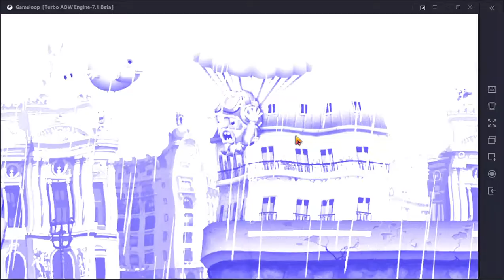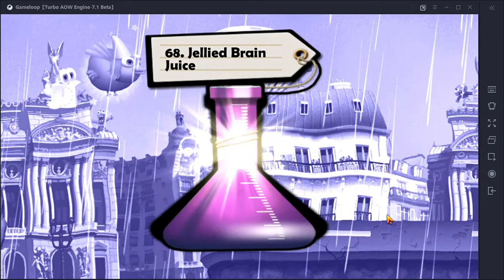Zombie Tsunami Quest : Drop 7 Zombies in the same hole in scene paris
Zombie Tsunami Quest : Drop 7 Zombies in the same hole in scene paris & Have 5 zombies in your horde waearing a hat